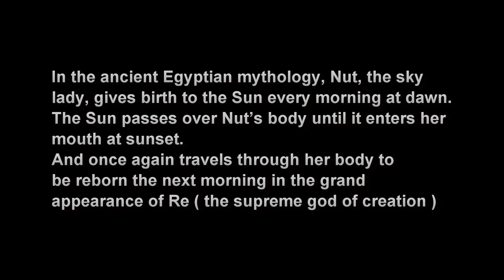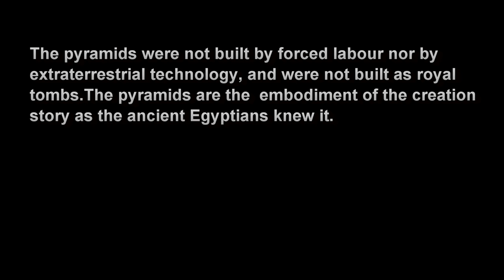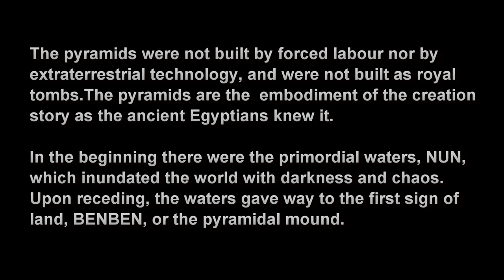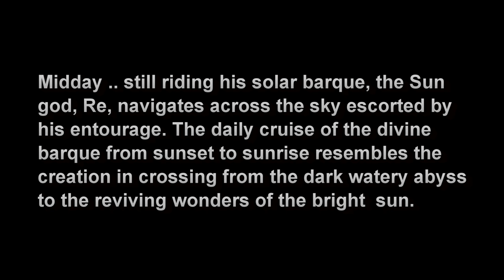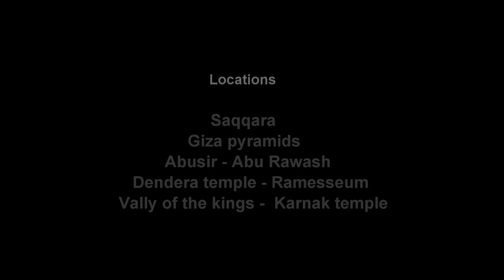The Pyramids: Egyptian Genesis (short film)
Donate to help make more free videos by Dr. Ashraf Ezzat possible
Download Dr. Ezzat’s latest book (Egypt knew no Pharaohs nor Israelites)
‘The pyramids – Story of creation’ is my first video-art film. I had in this short film the opportunity to capture glimpses, albeit experimental, of two of my most obsessive passions, cinema and ancient Egypt. The film has been screened in a couple of international film festivals in Europe and Egypt.
Through the film technique, I try to express my ideas without distracting the viewer eyes/ears with unnecessary effects and narration. Every time I’m tackling the remote history of ancient Egypt in my films and even books, I find myself confronted with the challenge of how to shift my time-machine’s gear and travel (with the viewers) thousands of years back in time.  That’s why the rather slow pace of my camera is both deliberate and of major significance to me. The aim obviously is to put the viewer in a contemplative mood, which could help him view/review Egypt anew (untainted by the long legacy of Hollywood’s fake stories of mummies, pharaohs and the tremendously misinterpreted story of the Israelite Exodus)

I have chosen an ancient era of antiquity for my film, where people spoke differently, ate and drank differently, fought war and made money and even made love differently. They also believed in different creation stories/myths and worshipped different deities. They perceived the world differently and may be more profoundly than modern day man does. As a matter of fact the actual story of ancient Egypt is completely different from the (Biblical) one that has been propagated for more than two thousand years.

The cinema that tries to retell humanity’s ancient stories is bound to not only be different, but to also respect the time and cultural gap that were we not conscious of its depth, boundaries and maybe ambiguity; we would be bound to commit the double sin of misinterpreting the historical moment and eventually alienating/misinforming the viewers.

In my film, it is true that I’m celebrating the beauty and uniqueness of ancient Egyptian art, colossal monuments and mythology, but I’m also trying to reestablish the lost link between modern day Egyptians and their remote ancestral culture. I’m persistently pursuing that goal, in both my films and books, because I think the crisis of modern day Egyptian cinema, as well as Egyptian culture and geo-politics, is of lost identity. The same predicament applies to westerners as they try to bridge the (unbridgeable) gulf between the true history of ancient Egypt and the (tampered with) Biblical stories about the land of the Pyramids. Or what the Biblical stories had deceptively designated as the land of the ‘Pharaohs’.